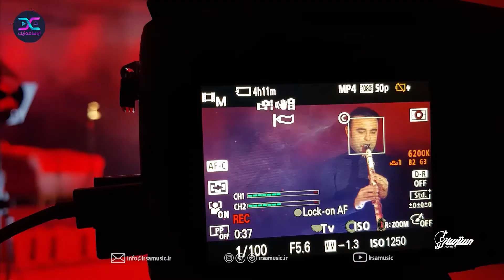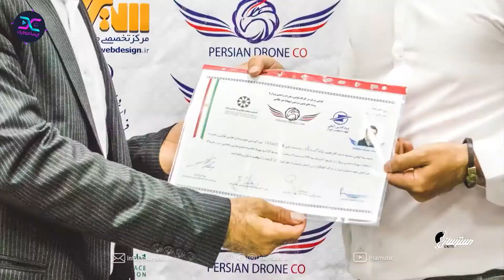قسمت دوم: ویژه برنامه مستر ساز، با نوازندگان ایران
فصل اول، قسمت دوم
تهیه کننده و کارگردان: امین ملک زاده

قسمت دوم با اجرای هنرمند محبوب، میلاد ملک
میهمان: سهراب بنیادی، مدرس و نوازند ویلون، عضو گروه نوازندگی رضا صادقی
 00:00 معرفی برنامه و میهمان برنامه
 01:22 تک نوازی ویلون، استاد سهراب بنیادی
 02:20 معرفی و صحبت با میهمان برنامه
05:27 نوازندگی سهراب بنیادی در کنسرت رضا
05:57 ادامه مصاحبه
08:48 سهراب بنیادی در گروه ارکست آوای نیایش
12:43 نوازندگی ویلون از آهنگ ابراهیم تاتلیس
14:21 معرفی ایرساموزیک و مجموعه ایرسا
16:30 ادامه برنامه
 15:44 تک نوازی ویلون، هدیه میهمان به بینندگان
17:29 صدای طبیعت با ویلون
18:35 سهراب بنیادی در کنسرت
19:38 ادامه مصاحبه با میهمان برنامه
 23:01 خداحافظی
 24:07 دو نوازی کلارینت و ویلون در پایان برنامه

ایرسا موزیک، مستر ساز
مستر ساز یک ویژه برنامه است که نوازندگان عزیز را دعوت میکند تا با هنرنمایی خود، شادی را به دلهای شما عزیزان هدیه دهد.
اگر به موسیقی علاقمند هستید و دوست دارید با نوازندگان کشور بیشتر آشنا شوید پیشنهاد میکنم برنامه مستر ساز را از در کانال من ببینید.

First season, second episode
Producer and director: Amin Malekzadeh
The second part with the performance of the popular artist, Milad Malek
Guest: Sohrab Fanadi, teacher and violinist, member of Reza Sadeghi music group
Irsa Music, master composer
Mr. Saaz is a special program that invites beloved musicians to bring joy to your hearts with their performances.
If you are interested in music and would like to get to know more musicians of the country, I suggest you watch the Master Saaz program on my channel